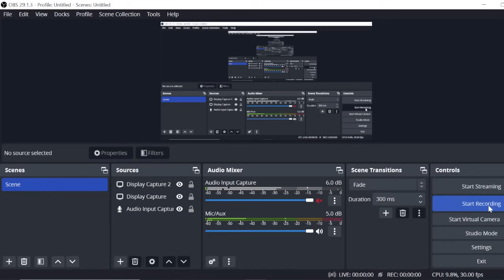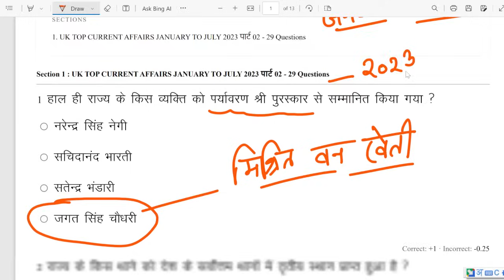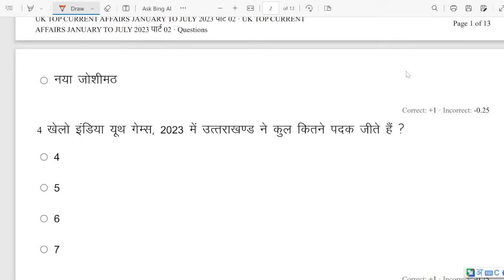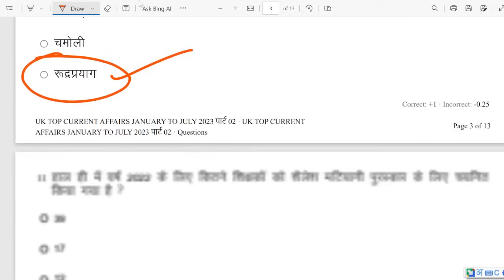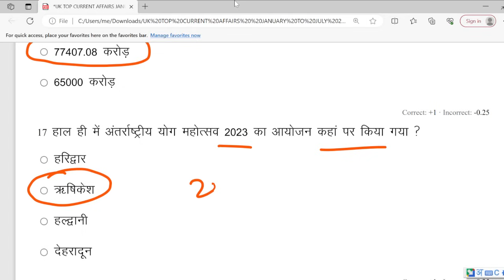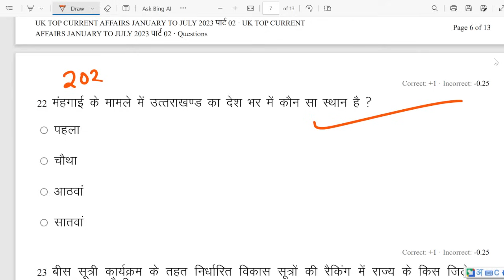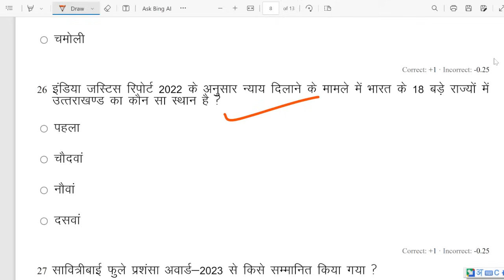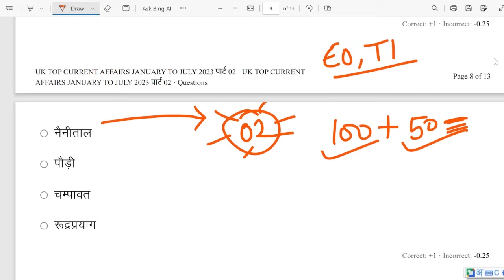उत्तराखंड करंट अफेयर्स रिवीजन महाकुंभ भाग-2, जनवरी से अक्टूबर उत्तराखंड करंट अफेयर्स 02 EO TI RO ARO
उत्तराखंड करंट अफेयर्स रिवीजन महाकुंभ भाग 2 आगामी अधिशासी अधिकारी कर निरीक्षक समीक्षा अधिकारी हेतु
EO, TI 20 फुल लेंथ पेपर लिंक नीचे है -

GS/Gk_Test_for_UKSSSC#GkTestinhindi,GSforExams,GkforUKSSSCgroupC,Gktests, UttarakhandGk,